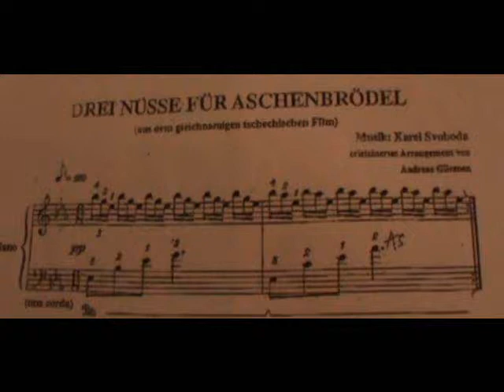Gabriele Schneider 1 Aschenbroedel